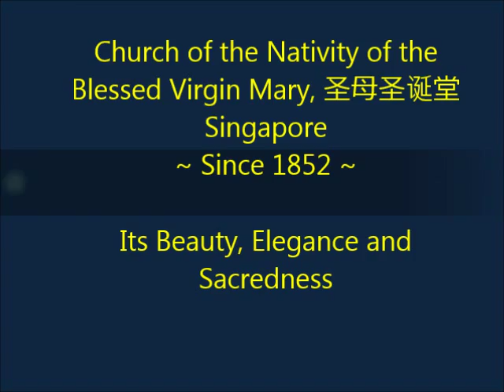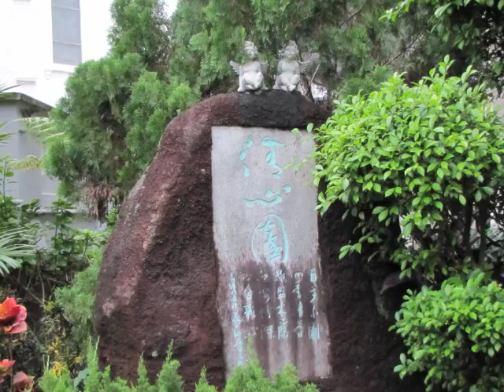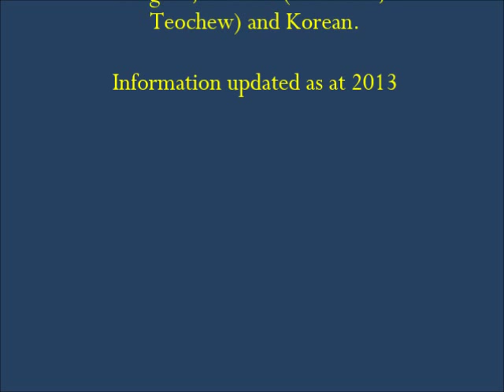Church of Nativity of the Blessed Virgin Mary, Architecture and Beauty 圣母圣诞堂 Singapore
Several shots of one of the oldest Catholic churches in Singapore. I had been attending Masses here for 10 years, and only recently did I start to admire its architecture and beauty.